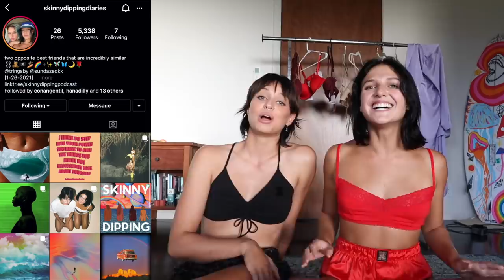Empowering Savage Fenty Try On Haul -- talking about body neutrality, radical self love, & more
Candy Hearts Dotted Mesh Halter Crop Cami – Goji Berry Red, S

Savage Not Sorry Lace Bodysuit – Iridescent Black Caviar, S

Candy Hearts Unlined Lace Balconette Bra – Black Caviar, 36B

My sustainable clothing brand:
FOLLOW KELA! Kela Rose

Tatiana Ringsby